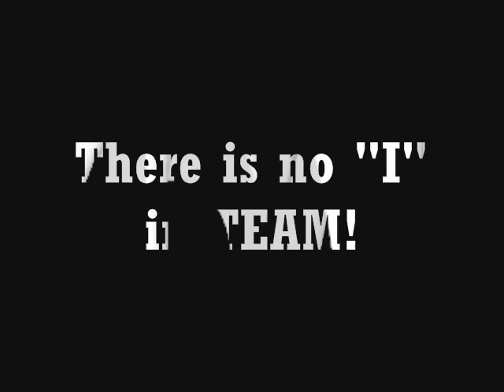I love this game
With the 2012 Olympics just around the corner here in London; basketball needs a jump start.